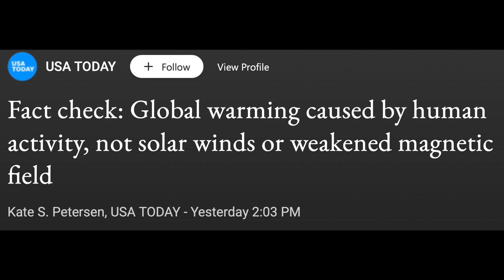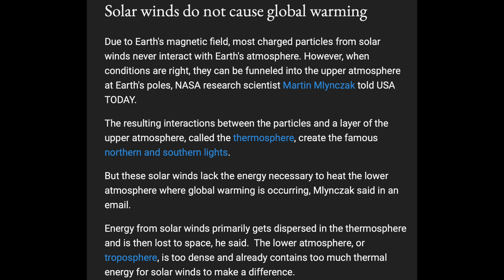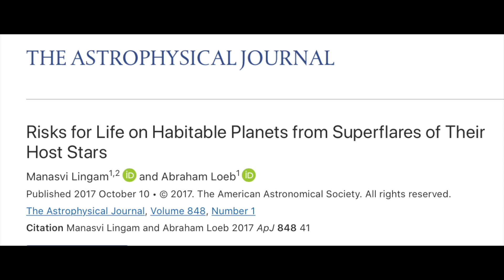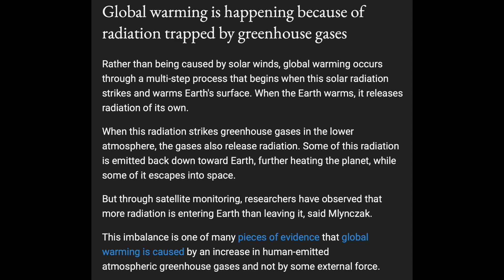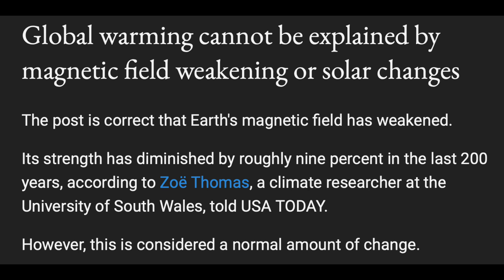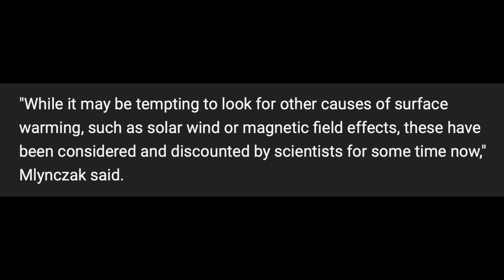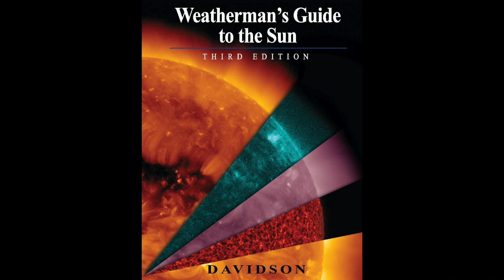Ben vs The USA Today | Sun & Geomagnetism